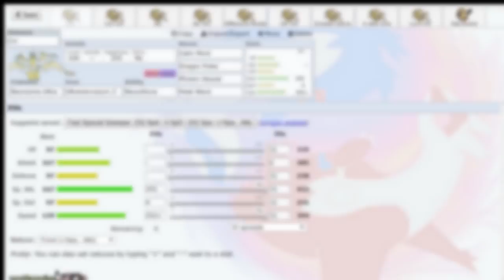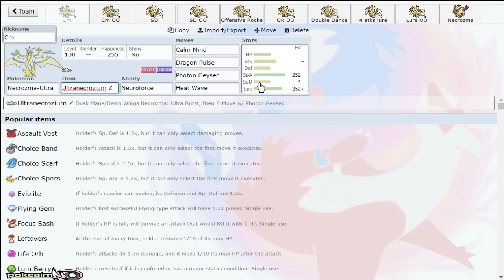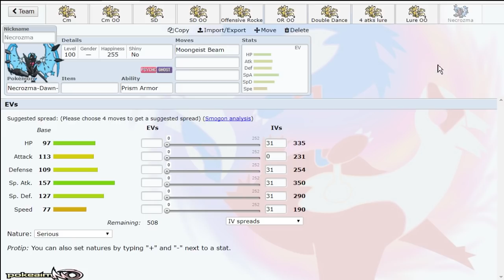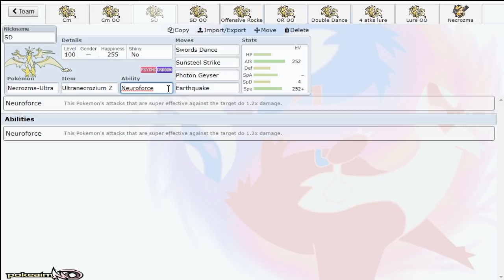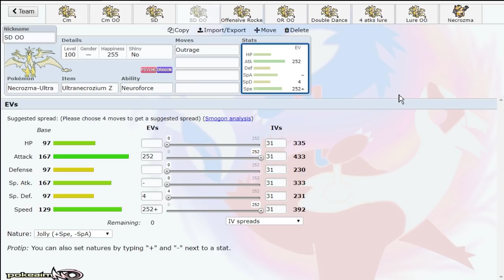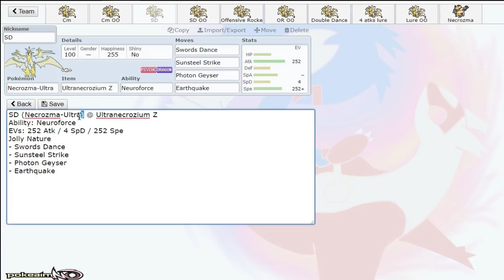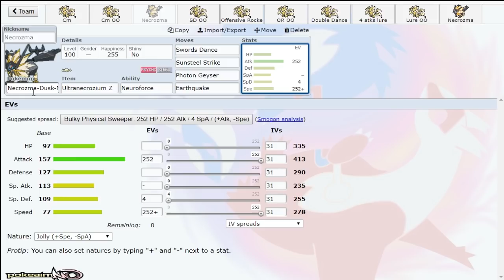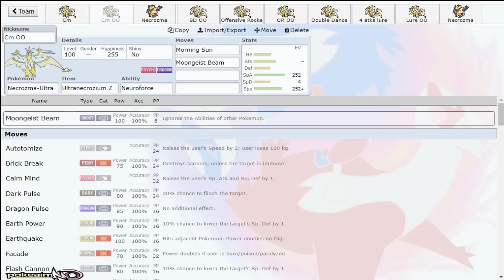Ultra Necrozma Moveset Guide! How to use Ultra Necrozma! Pokemon Ultra Sun and Moon! w/ PokeaimMD!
A Pokemon Ultra Sun and Ultra Moon! Moveset Guide on how to use Ultra Necrozma!

asfgerthrrth Enjoy!